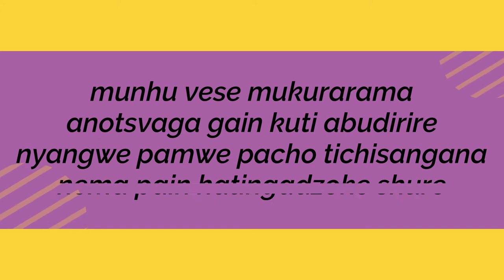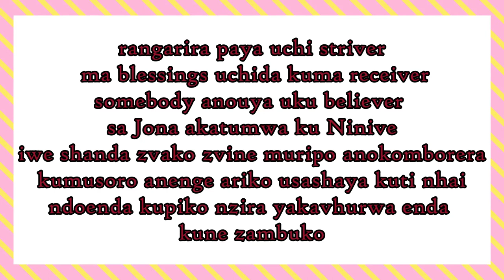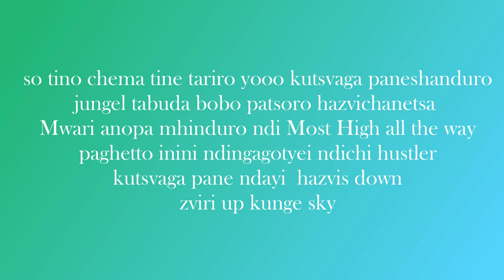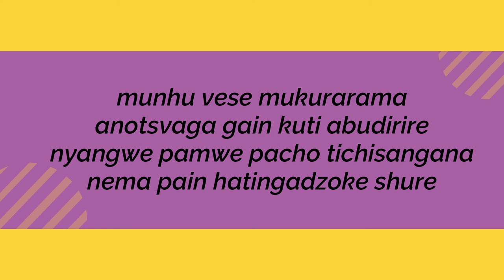mukarama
life time